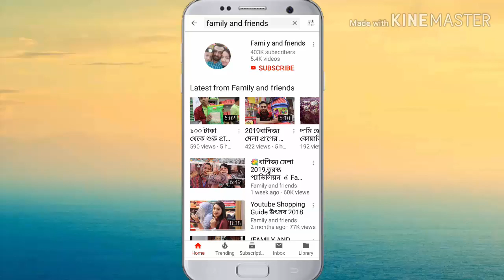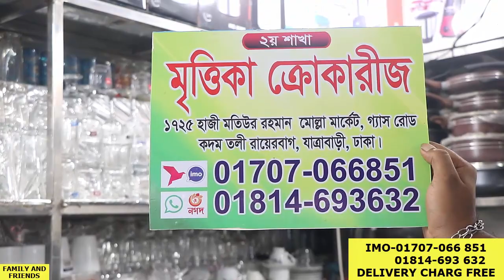পানির দামে ফুড সারভিং অসম্ভব সুন্দর ডিনার সেটের দাম(ভাতের প্লেট,কাপ,পিরিচ, বাটি/Dinner set Price